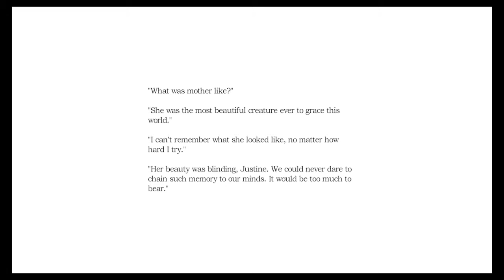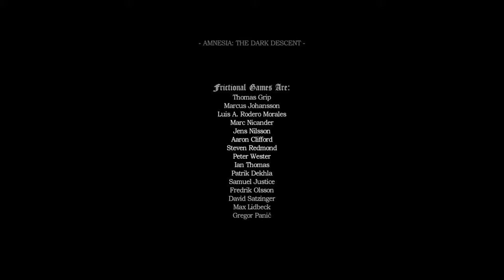Let's Play Amnesia: Justine Part 4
Hello my name is Kat and welcome back to Amnesia: Justine! This was quite entertaining and I hope you enjoyed !